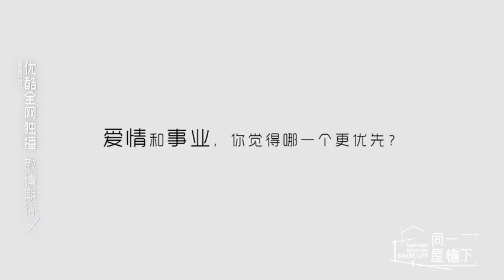【邓紫棋】快问快答，最想和欧阳娜娜合租 最不想和陈伟霆合租~因为事业很好吧，所以更向往合拍的爱情，本来她就是很重感情的女孩